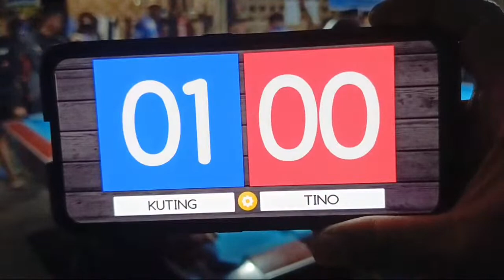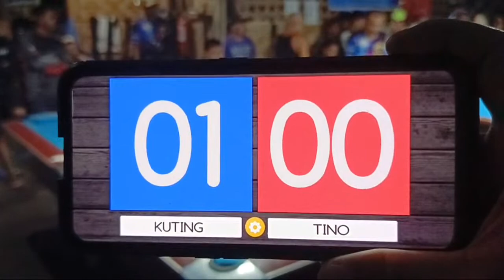MP CUP TUPI || TOP 8 || KUTING GSN 🆚 TINO MARBEL || PAREHAS RACE 7